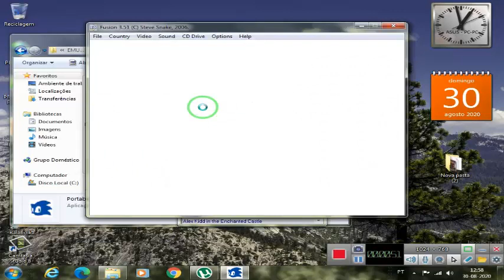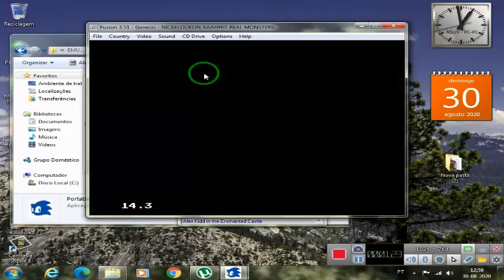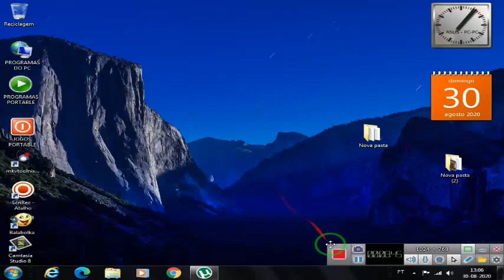AAAHH!!! REAL MONSTERS PORTABLE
NESTE VÍDEO ESTAREI A FAZER UMA DEMONSTRAÇÃO COMO JOGAR
O JOGO
Sou fraco jogador